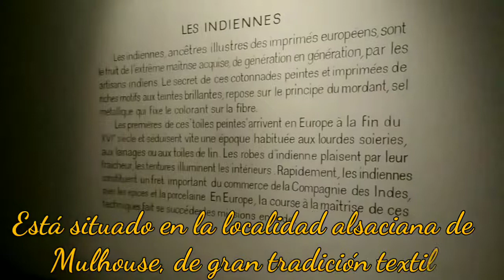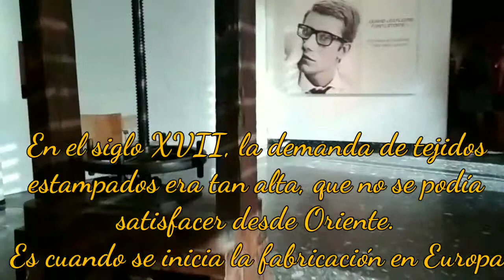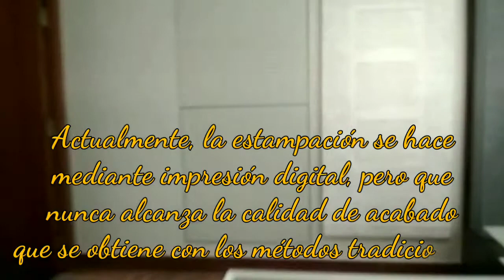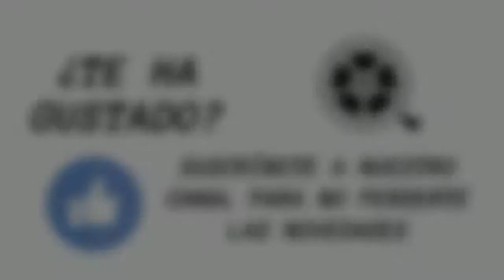Museo de la Estampación de Mulhouse (Francia)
Visita obligada para cualquier amante de la historia de la indumentaria.
En este museo, localizado en la población alsaciana de Mulhouse, descubriremos el proceso de estampado de tejidos,  desde el blanqueamiento de las telas hasta su almidonado y lustrado, pasando por el tinte y el arte de los dibujantes y grabadores. Son destacables los ejemplares originales del siglo XVIII de las afamadas indianas. También se hace un repaso de  la historia de Mulhouse, muy ligada a la industria textil.